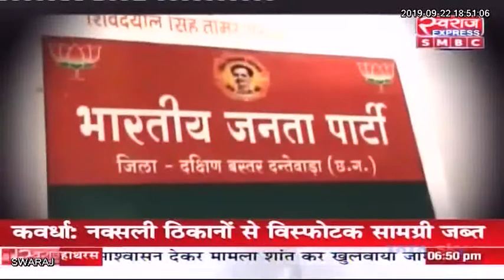दंतेवाड़ा उपचुनाव को लेकर गीदम के साप्ताहिक बाजार में पहुंचे ग्रामीणों से बातचीत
Dantewada By Election 2019: गीदम के साप्ताहिक बाजार में सूखे मछली बेचने वाले लोगों से बात करके चुनावी मिज़ाज को टटोलने की कोशिश की हमारे संवाददाता रूपेश गुप्ता ने